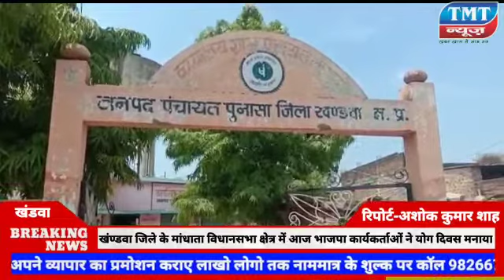खंण्डवा के मांधाता विधानसभा में भाजपा कार्यकर्ताओं ने योग दिवस मनाया